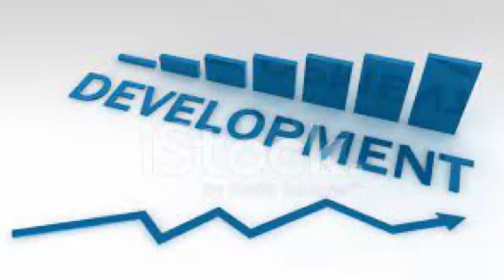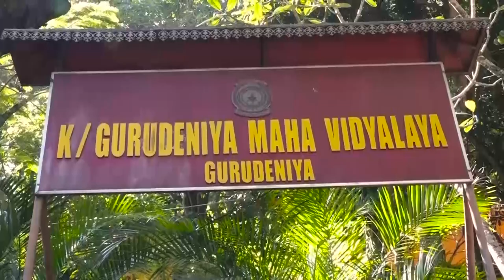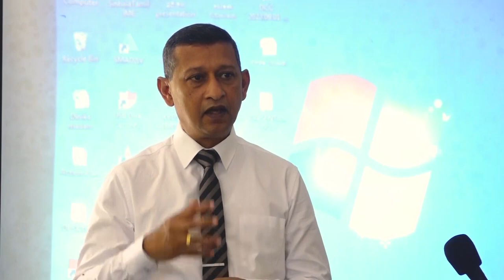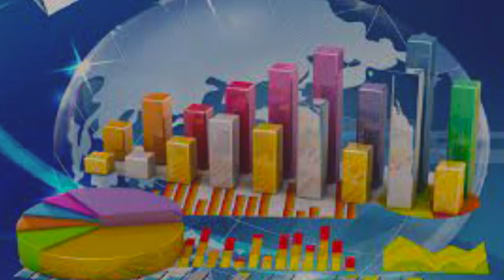ගැමි හඩ අහන - ජන සභා